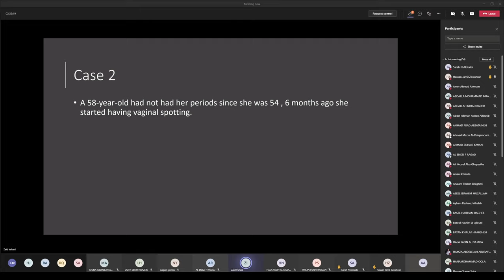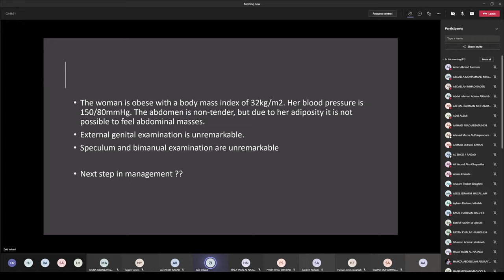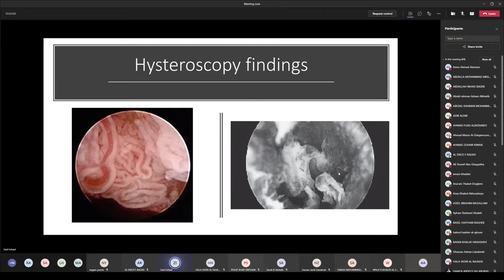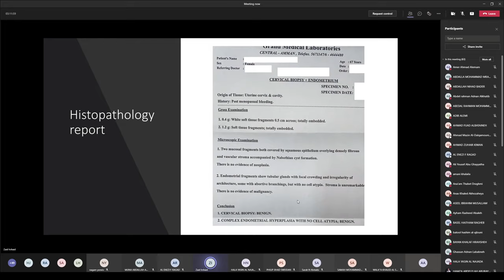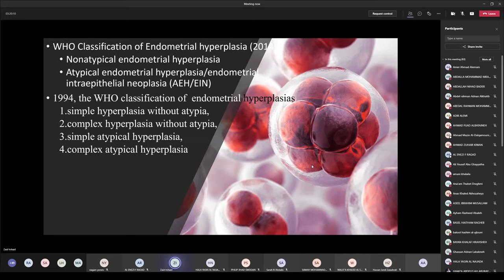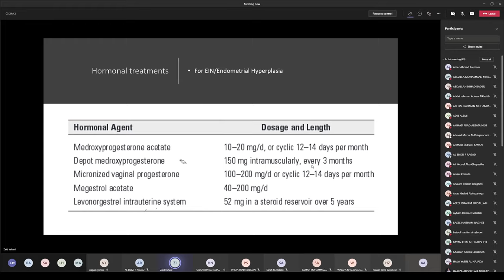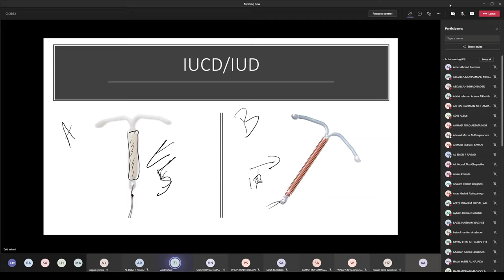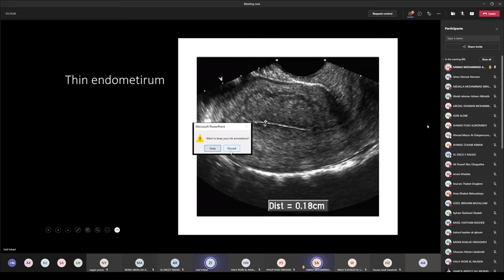26 A Postmenopausal bleeding